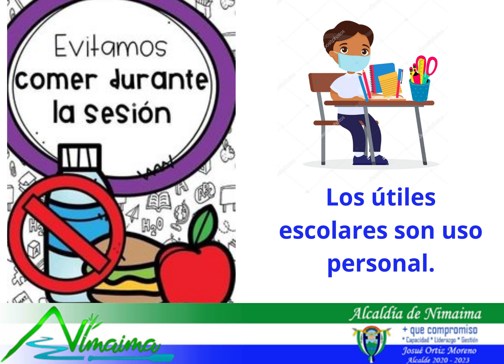La educación bajo el modelo de alternancia es una responsabilidad de todos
La Comisaria de Familia en conjunto con el equipo psicosocial, invitan a las familias a hablar del regreso a clases en modalidad alternancia y recordar que es una responsabilidad de todos, habla con tu hijo y explícale cómo volver a clases manteniendo los protocolos de bioseguridad.